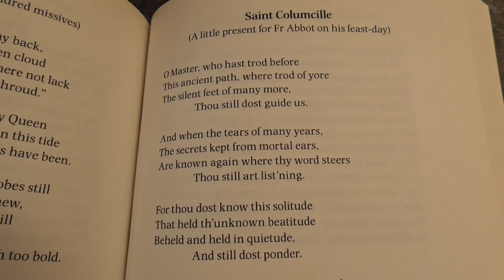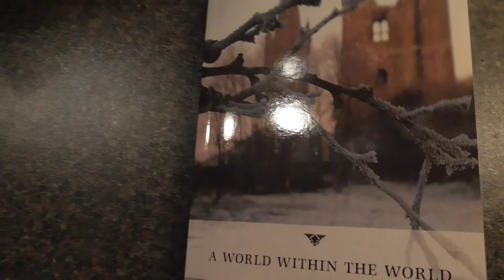Fr. David Jones - Beatitude (tasted by St. Columcille)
The conquest of Beatitude, by gentleness and silence: Mass on the vigil of St. Columcille, who trod the land we tread